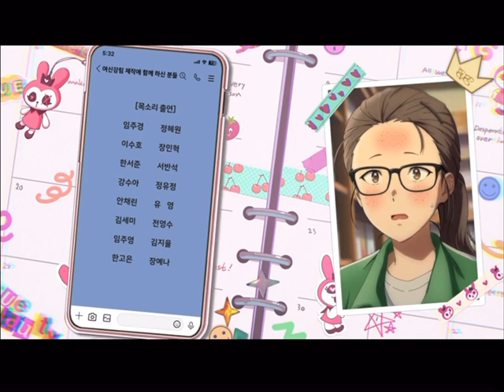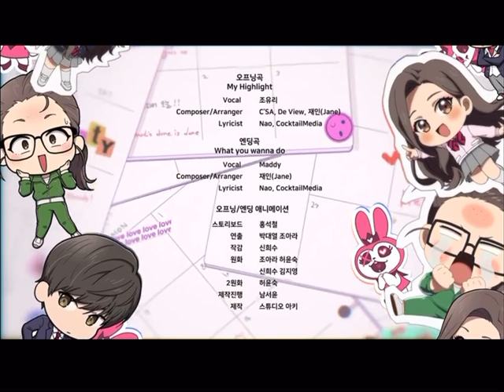True Beauty song